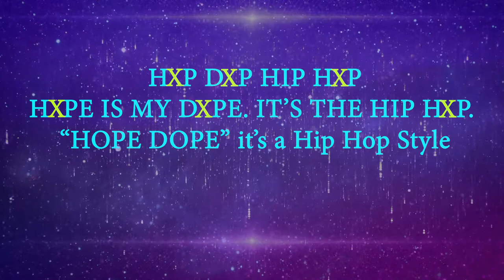Keny Arkana - Prière (Clip Non Officiel)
"Tout tourne autour du soleil" nouvel album, sortie le 3 décembre 2012, en pré-commande

Keny Arkana - Prière, extrait de « Entre ciment et belle étoile » disponible

**EN TOURNEE**

17/11-ST MARTIN DES CHAMPS ESPACE DU ROUDOUR
21/11-DIJON LA VAPEUR FESTIVAL GENERIQ
23/11-TOULOUSE FESTIVAL ORIGINES CONTROLEES
28/11-BESANCON LA RODIA FESTIVAL GENERIQ
01/12-NANCY L'AUTRE CANAL
02/12-MULHOUSE LE NOUMATROUFF FESTIVAL GENERIQ
06/12-MARSEILLE LE MOULIN
12/12-PARIS L'ALHAMBRA

***D'AUTRES DATES A VENIR***

Lyrics :
Seigneur, aide mes pensées à raisonner correctement
Ce monde veut m'enseigner la peur, et de A à Z me ment
Je te cherche en mon âme, en essayant de la connaître
Ma mémoire veut accroître mon mal en l'insufflant sur ma comète

Plus j'avance, plus j'affronte mes résidus tristes
J'me retrouve à lutter contre mes pulsions autodestructrices
O mon Dieu, Seigneur des seigneurs, Roi des rois
Eternel Créateur, tes Commandements seront mes Lois

Parle à mon âmes, envoie moi un Ange quand je me perd
Un signe, un présage, des éclats de pétales dans leur jeu de pierre
Du libre-arbitre, mon espèce s'est retournée vers le Démon
Et mon espèce me dit folle, lorsque ce fait je le dénonce

X siècles de tortures, le cérébral spécule l'ordure
Le matériel n'est qu'illusion, la Connaissance la vraie Fortune
Non pas leurs connaissances tordues, mais l'Immuable que rien ne corrompt
Nourriture spirituelle pour mieux ranimer la Colombe

Seigneur, aide mon âme, que ce monde voudrait voire perdue
Car j'ai refusé de la vendre pour accéder à la Vertu
Mes frères planent dans le doute, donne leur la Force de rester Droit
La Sagesse m'a dit "connait-toi, pour voire le Ciel, faut rester Toi"

Ce monde blasphème, la Foi considérée comme futile
Par ceux qui ne voient pas tes Signes, ne discernant pas le Subtil
Mais voudraient donner des leçons aux serviteurs de ta Lumière
Ceux qui savent que Demain sera sûrement ce qu'on a vu Hier

Je ne suis qu'une âme égarée, mais réceptive à ton Amour
Alors je t'en pris éclaire-moi, ce monde veut me mettre dans un moule
Se fout pas mal de nos Désirs; ceux du coeur, pas de l'ego
Alors j'agis avec amour, pour mieux l'entendre dans ton écho

Seigneur, calme ma colère, elle est la faille de tous mes maux
J'ai trop mémorisé le mal, et elle resurgît dans mes mots
Accepte mon humble repenti, sur la route que j'arpente
Reste près de mon âme, je t'en pris, comme lorsque je remontais la pente

Seigneur, guide mes pas, peu importe ce qu'il advienne
Donne moi la Force d'avoir la Foi, chaque jour plus que la veille
Réchauffe le coeur, de ceux qui souffrent, Toi qui souffles la Vie
Que ton Soleil puisse éclairer nos Lunes quand s'ouvre la Nuit

Réconforte de ton Amour, l'enfant seul et malheureux
Protège ces peuples courageux qui survivent les larmes aux yeux
Guide mon espèce à faire la Paix avec la Création
A faire la Paix avec les Siens et à chasser l'Aliénation

Seigneur, fait comprendre à l'Homme, que son Prochain est son Frère
Que toutes nos cultures différentes sur le globe sont une Richesse
L'Homme s'est construit un monde inHumain, écrasant les gens simples
Eclaire le coeur de nos bourreaux pour qu'ils puissent devenir Humble

Qu'il puisse voire avec le Coeur, pas avec l'ego ni la tête
Afin de ne plus jamais oublier qu'on est les Gardiens de la Terre
Que le poids de nos Karmas redeviennent Plume
Et que les Rayons Indigos de nos Soleils puissent percer cette Brume